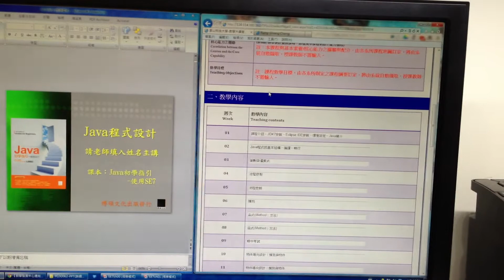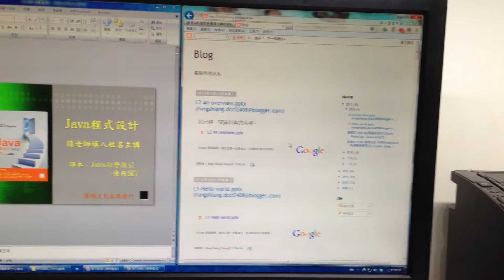JAVA 程式設計